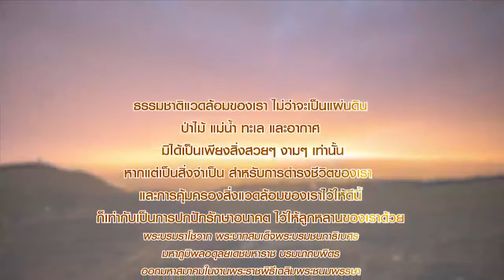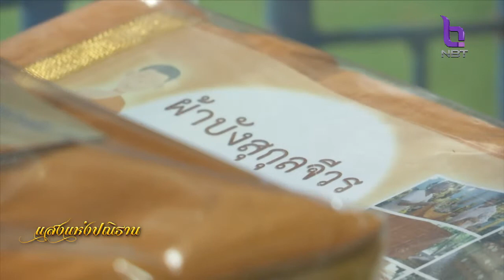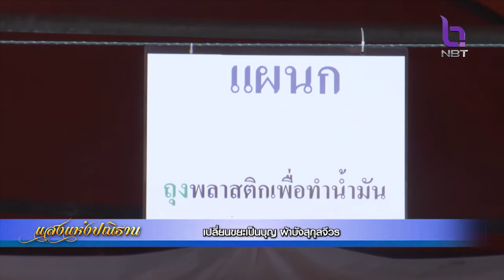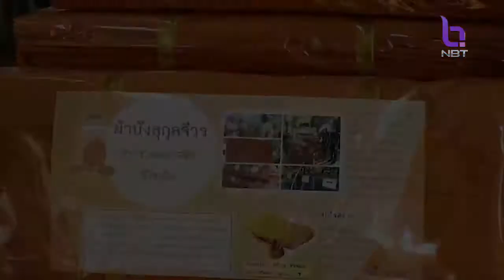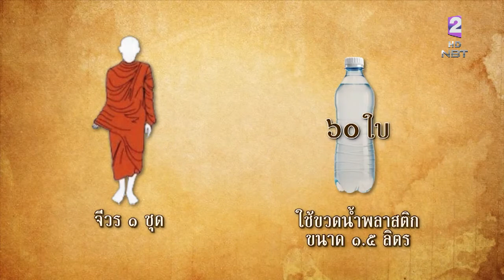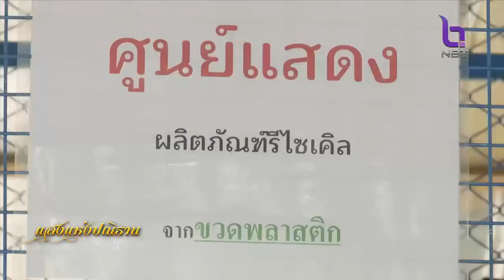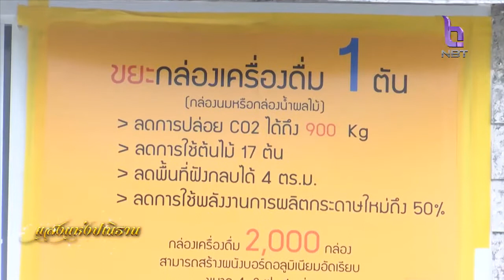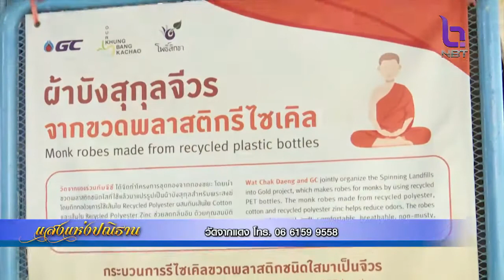แสงแห่งปณิธาน 13 ธ.ค. 63